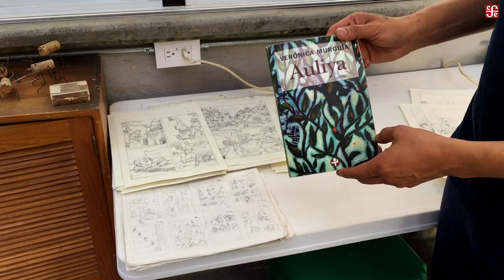Ricardo Peláez Goycochea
Ricargo Peláez Goycochea